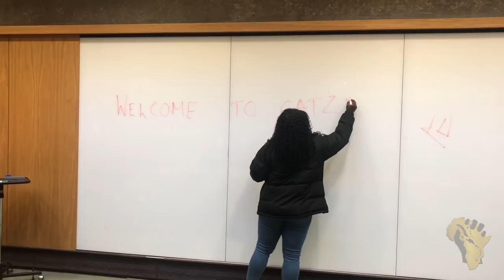Oxford ACS University College Tag | St Catherine's College, College Tour, Ball, Q&A + More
Third times the charm!

The Oxford ACS University College Tag is back and we've decided to show you a more modern college, St Catherine's College.

In this Vlog, Mary & Sadiyah will take you on a tour of St Catherine’s College (St Catz), then experience a College Ball with a few ACS 1st Years, then get some insight into college events specifically JCR Guestnights/BOPs and finally Tony & Amira will share some tips on choosing a college and life at St Catz & Oxford in general. Enjoy!

Tour:
Ball:
College Fun:
Q&A:

At Oxford University, the collegiate system means that students apply to a college, where they will be taught, sometimes live and engage in college-based activities. The purpose of the college tag is to give you all an insight into the vibe and the feel of Oxford colleges and help you with the decision-making process.

Look out for another College Tag coming this summer ...